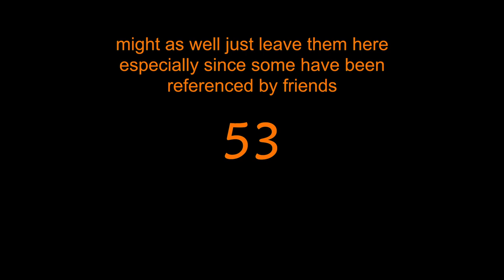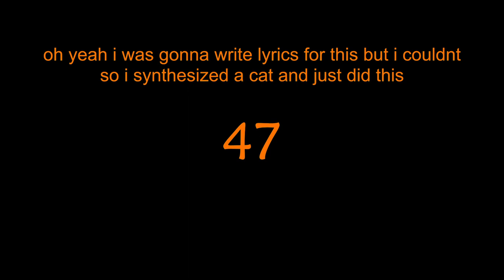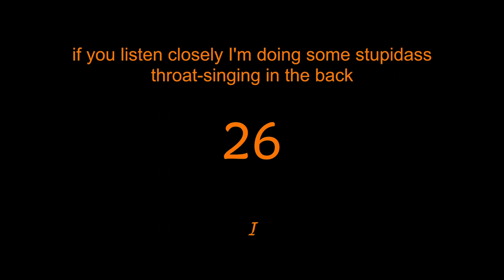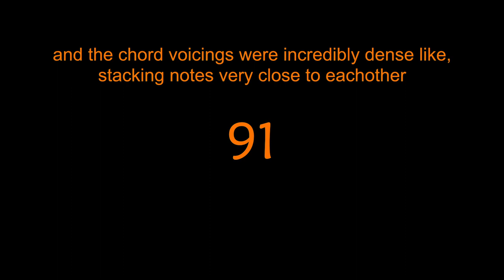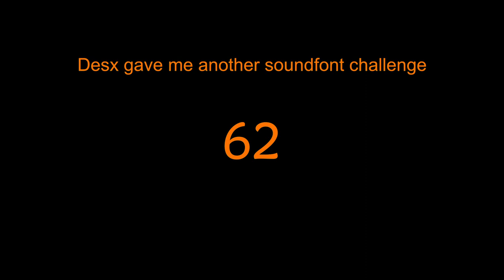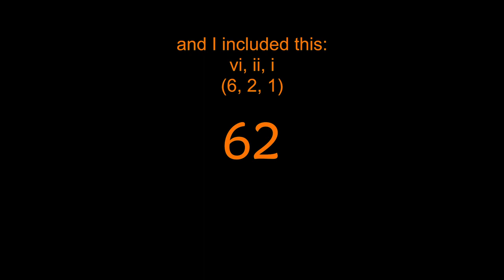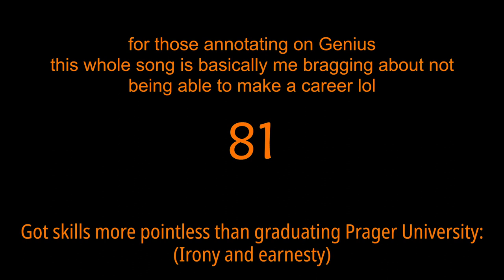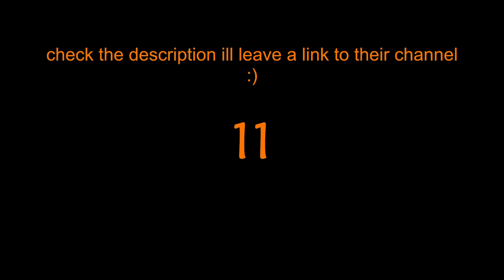iirc - IF I RECALL CORRECTLY : RANIPLA WAS HERE (Full Mixtape?)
Some leftovers from RANIPLA WAS HERE that I didn't finish, couldn't find a home for and would otherwise rot but I liked enough to decide to create this package.

Jeeb !

Timestamps:
0:00 - RANIPLA WAS HERE 53
2:31 - RANIPLA WAS HERE 47
3:32 - RANIPLA WAS HERE 74
4:04 - RANIPLA WAS HERE 26
5:35 - RANIPLA WAS HERE 30
6:23 - RANIPLA WAS HERE 21
6:53 - RANIPLA WAS HERE 61
7:36 - RANIPLA WAS HERE 91
9:05 - RANIPLA WAS HERE 62
11:10 - RANIPLA WAS HERE 64
13:23 - RANIPLA WAS HERE 81
14:01 - RANIPLA WAS HERE 36
15:25 - RANIPLA WAS HERE 11